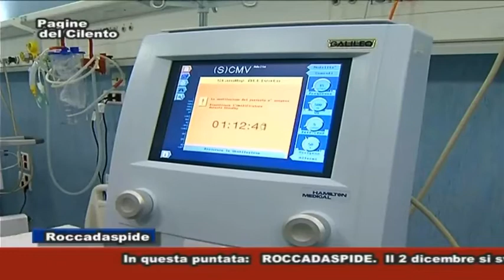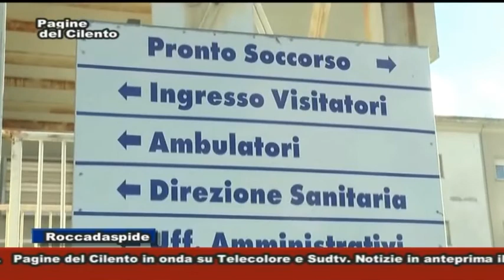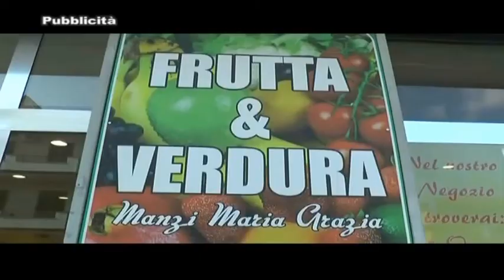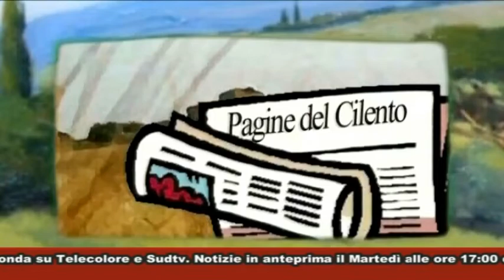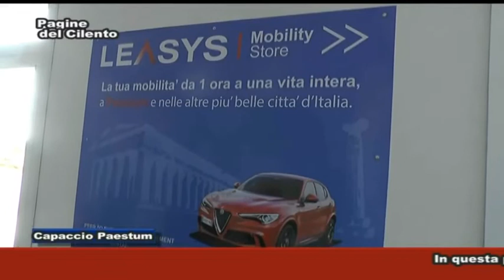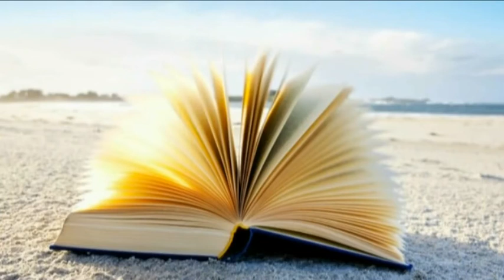Pagine del Cilento - Puntata del 30 novembre